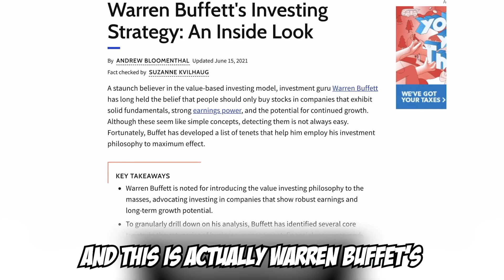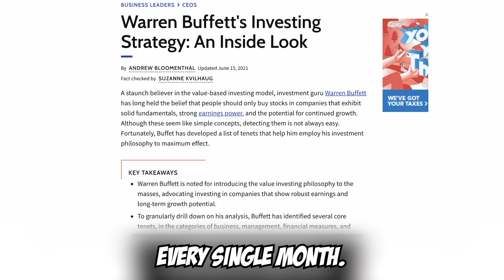3 Ways to Build Wealth Through Passive income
Do you want to build wealth but avoid the hassle of a full-time job? Passive income might be the answer for you! I share three ways to make money without lifting a finger in this video. Check it out now!